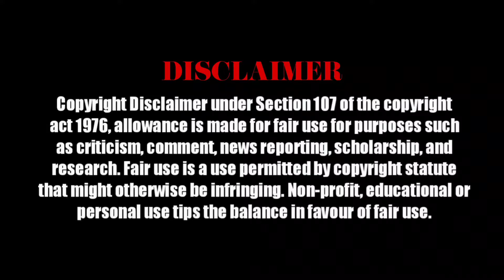COOLIE - Title Teaser | Super Star Rajinikanth | LokeshKanakaraj | Anirudh | SunPictures